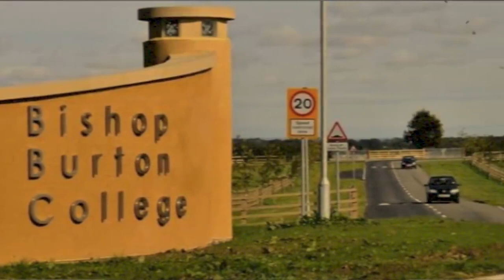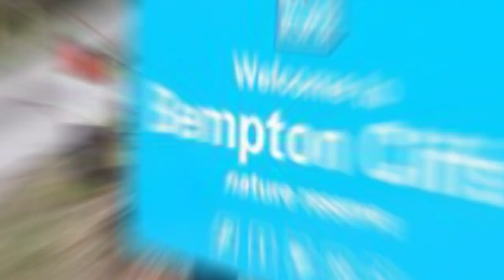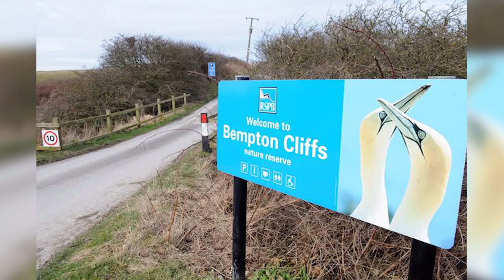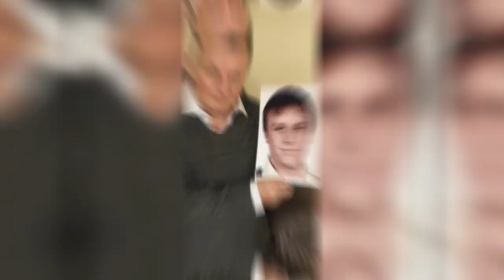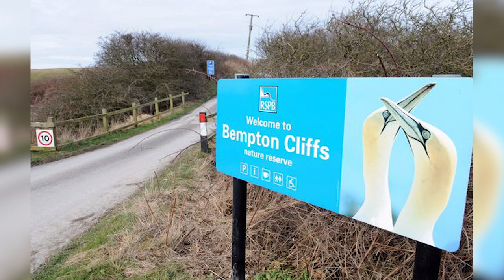The Unsolved Disappearance of Russell Bohling | Crime Catch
The Unsolved Disappearance of Russell Bohling

Born on December 29th, 1991, to parents Christine and Roger Bohling, Russell Bohling had by all accounts a pretty idyllic childhood. Growing up with two older brothers Andrew and Nigel in East Riding, Yorkshire, England. The Bohlings were your average tight-knit upper-middle-class family. After finishing school, Russell enrolled on a bricklaying course at the local Bishop Burton College. Roger Bolhing had promised his three son’s an early inheritance of a home each and the sum of £300,000. Roger had told the boys that once Russell was 18 they would all receive their inheritance and could do with the money and the homes what they liked. Russell had plans to use this to start his own business but was sworn to secrecy by his parents from telling any of his friends about his upcoming windfall.

crime catch